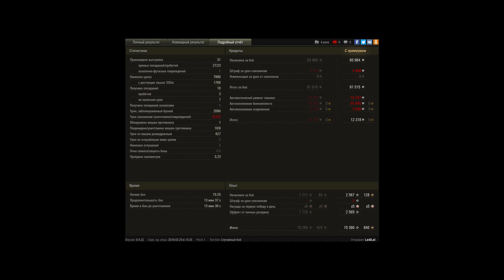М103. Настрел под 8к